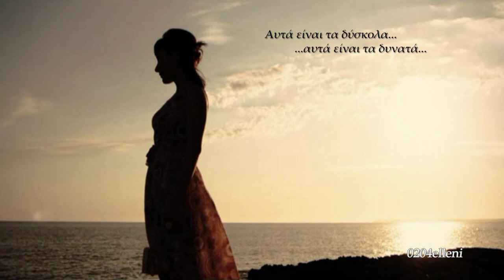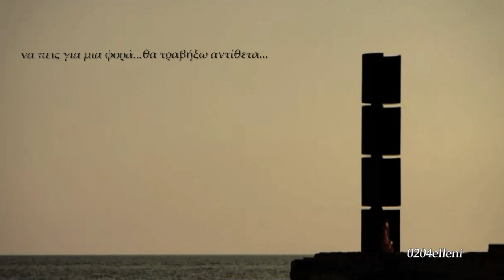Φεύγω για μένα μια φορά Μουζουράκης Ζουγανέλη •*`*•♥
Στίχοι: Νίκος Μωραΐτης
Μουσική: Cocciante Riccardo & Gaudi & G. Irene
Πρώτη εκτέλεση: Ελεωνόρα Ζουγανέλη
 Δισκογραφία
  Έλα - 2008

Και τώρα πως φεύγουνε
το βήμα πως κάνουνε μπροστά
τα μάτια πως κλείνουνε σ' αυτό που αγάπησε η καρδιά
είναι η μεγάλη ώρα να πεις το μένω ή το ζω
στη πόρτα απλώνω τα χέρια και θα βγω

Φεύγω για μένα μια φορά
Μια φορά για μένα
Μα όπου κι αν πάω η καρδιά
με γυρνάει σε σένα

που εγώ δε σου έφυγα ποτέ
το σώμα πως λύνουνε να τρέξει για το μεγάλο ναι
όσο ήμουνα μαζί σου ένιωθα μοναξιά
μα τώρα,τώρα είμαι μόνη αληθινά